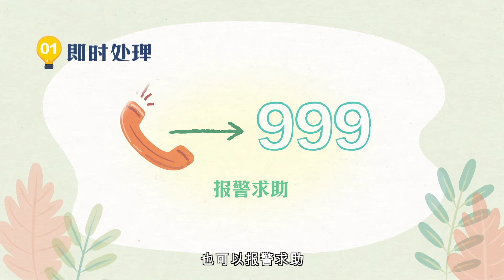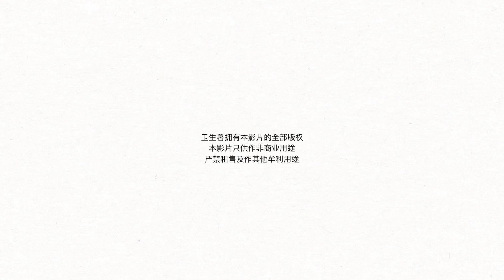【时势顺逆之心安集】#5 心安在转角（无障碍版本）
就着香港的社会事件，卫生署长者健康服务制作了一系列總共六集的动画，描述长者因社会事件而引发的常见压力反应，并分享不同的减压方法，藉此协助长者在这段时间保持精神健康。

本集的主题是「心安在转角」，內容讲述三位长者因遇上突发事件而产生的负面情绪。